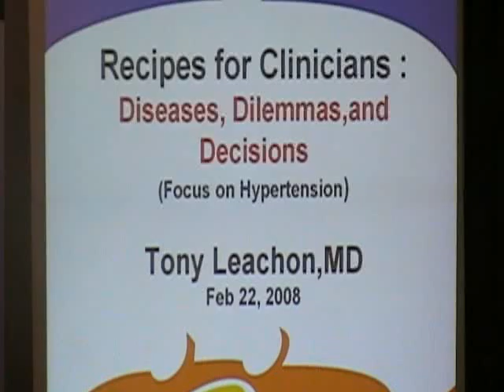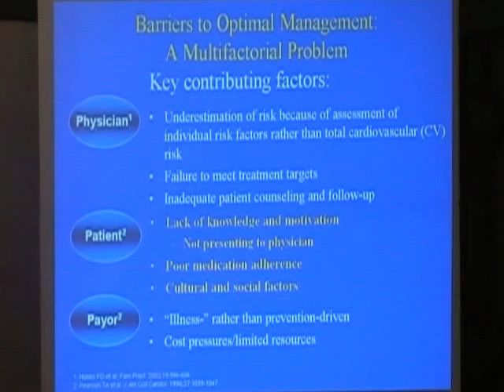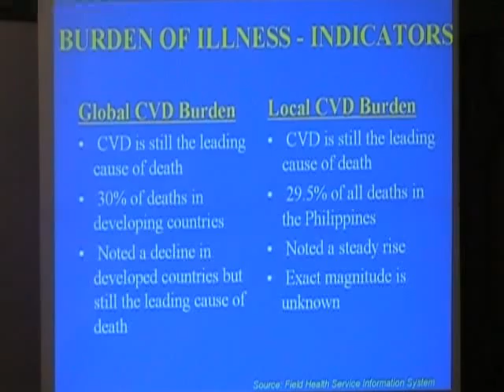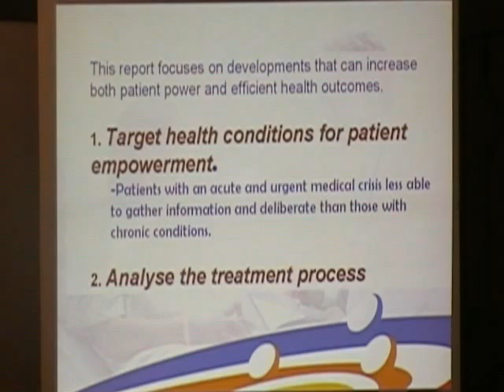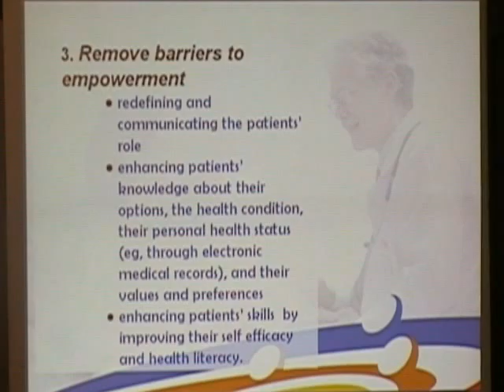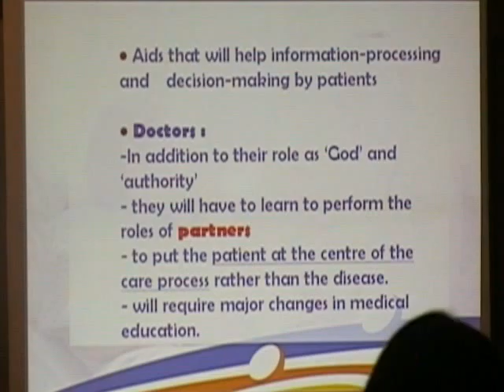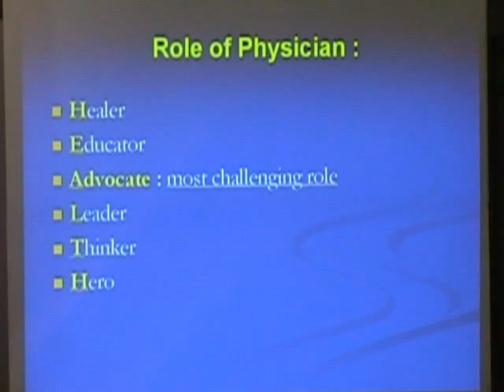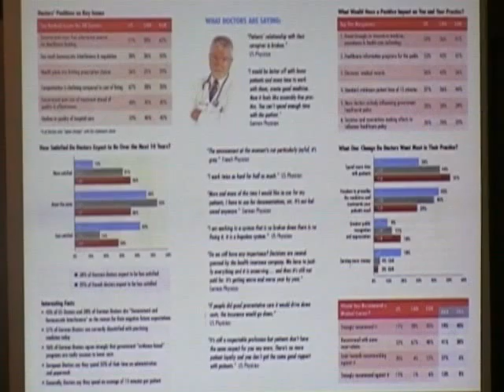Hypertension_3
Recipes for clinicians: Disease, Dilemmas, and Decisions (Focus on Hypertension)